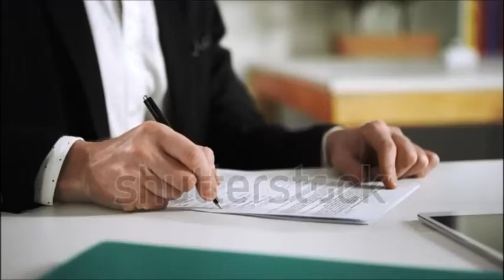Slim Whitman - - - Dear Mary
Slim Writing Mary a Letter